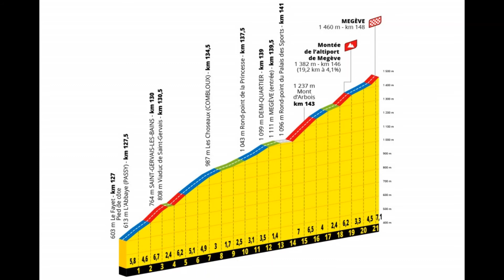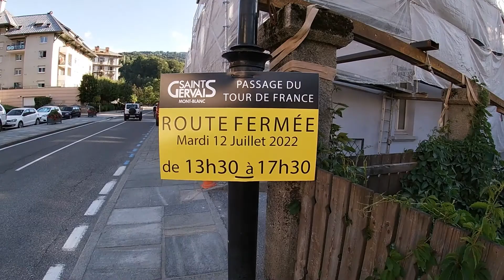Tour de France 2022 - Stage 10 preview: MEGEVE COTE 2000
Here is my preview of the final climb on stage 10 of this years TdF, from Le Fayet to Megeve Cote 2000. At just under 20km in length its a fairly long climb, but pretty easy by tour standards, with an average gradient of only 4.1%. It ramps up to around 8% in places, but on the whole i dont expect too many fireworks, and the breakaway will probably hold on for the win...